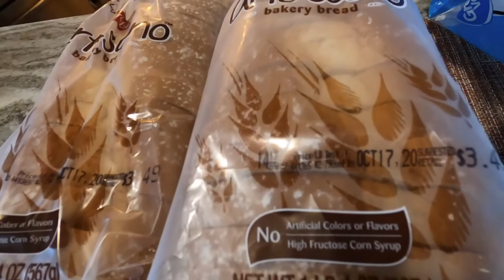Bike Vlog #10: Bike Riding POV Silent Vlog for the Week | Background Music | No Talking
Week 10/04/2020

0:00 ~ Intro
0:12 ~ Other cyclists
0:44 ~ Mask up
1:08 ~ Glad this sprinkler didn't get me
1:23 ~ Using bike lock for the first time
1:31 ~ Glad I brought this drawstring backpack
1:55 ~ Artesano bread
2:01 ~ Coffee. Adding creamer and sugar
2:07 ~ Before sunrise
2:37 ~ Breakfast
2:58 ~ My Mom

3:08 ~ Trying my new bike smartphone holder
Amazon's #2 in Powersports Electrical Device Mounts
Bovon Anti-Shake Bike Phone Mount, 360° Rotation Universal Bicycle Motorcycle Phone Mount Holder Stand Cradle Clamp

3:11 ~ My Dad